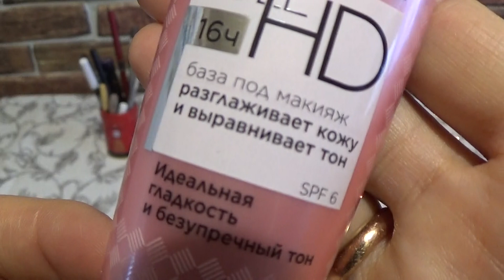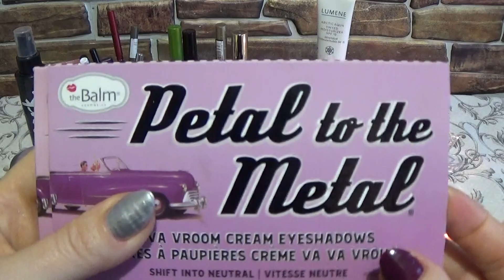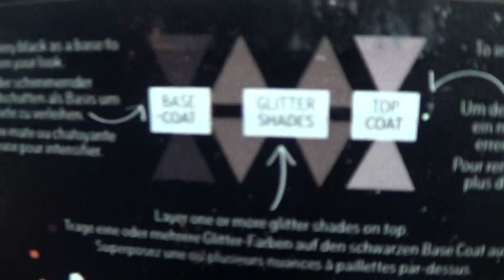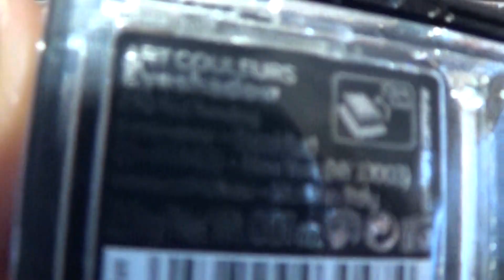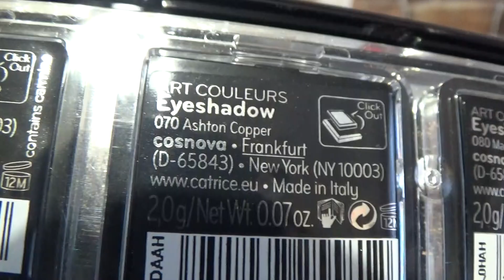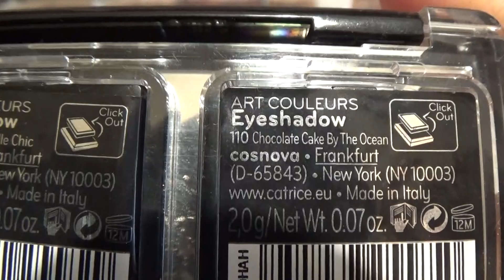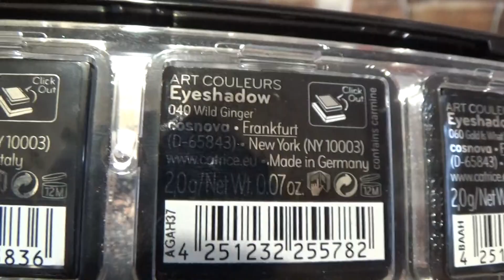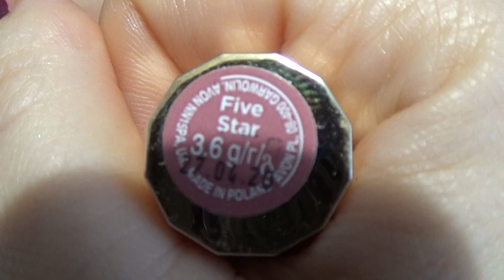КОСМЕТИЧКА ЯНВАРЯ 2021г. (1 декада)